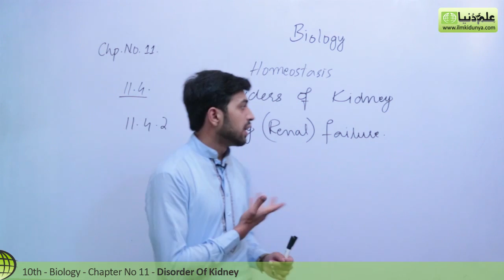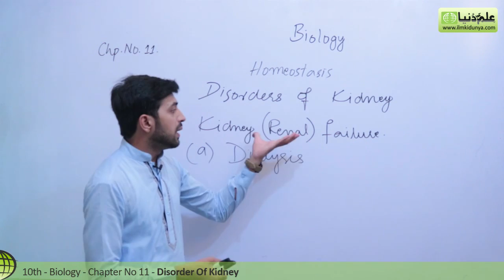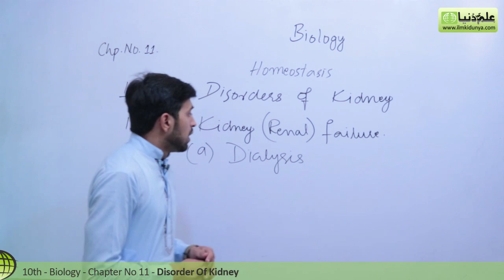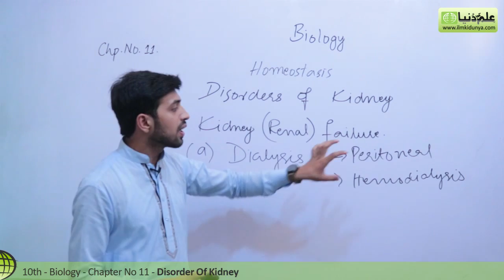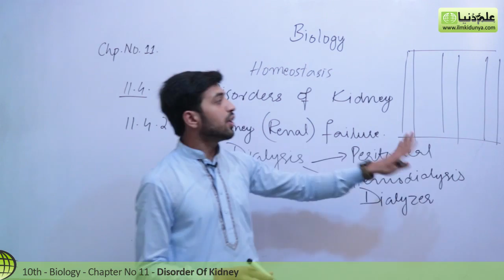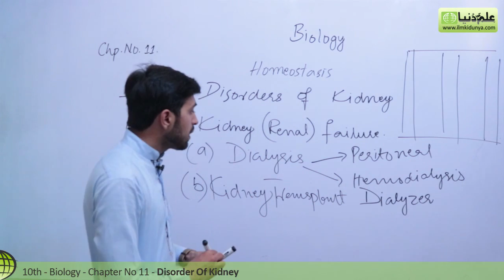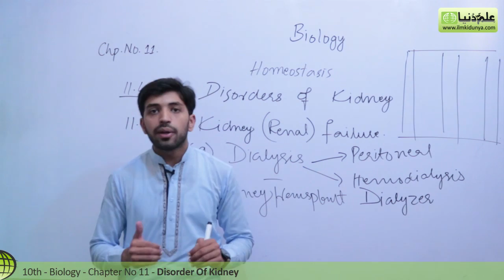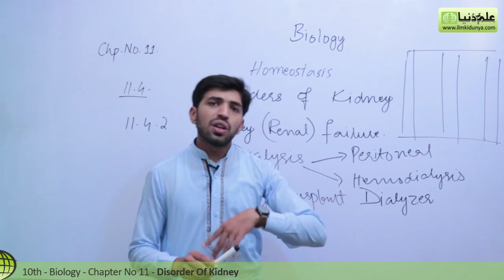10th Class biology Chapter 2 - Kidney Renal Failure - Class 10th biology Chapter 11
10th Class biology Chapter 2 - Kidney Renal Failure - Class 10th biology Chapter 11
In this online lecture, Usama Qamar explains 10 Class Biology Chapter 11 Homeostasis .The topic being discussed is Topic 10th Class Biology Chapter 11 -  Kidney Renal Failure - Class 10 Biology Chapter 11
00:06 10th Class Biology Chapter 2 Kidney Renal Failure
02:29 10th Class Biology Chapter 2 Dialysis
03:30 10th Class Biology Chapter 11 Types of Dialysis
07:08 10th Class Biology Chapter 11 Kidney Transplant
For more videos of Usama Qamar If you have any questions about this lecture on 10th Class Biology ch 11, you can go to
10 class biology chapter 2,
10th class biology chapter 2,
biology class 10 chapter 11,
10 class biology chapter 2,
10th class biology chapter 11 homeostasis,
10th class biology ch 11,
10 class biology chapter 2 mcqs,
class 10 biology chapter 11 mcqs,
biology class 10 chapter 11 kidney renal failure,
10 class biology ch 11,
biology class 10 chapter 11 important long question,